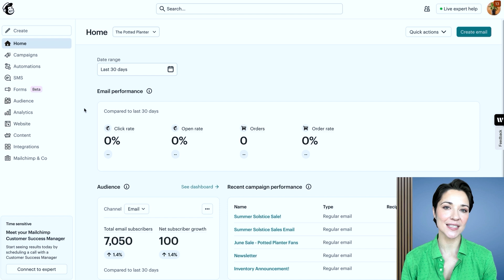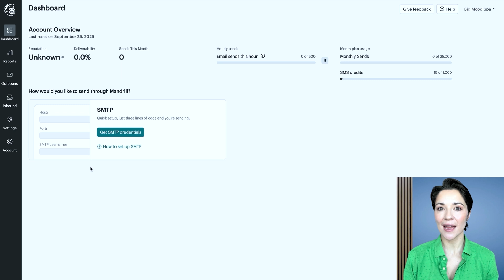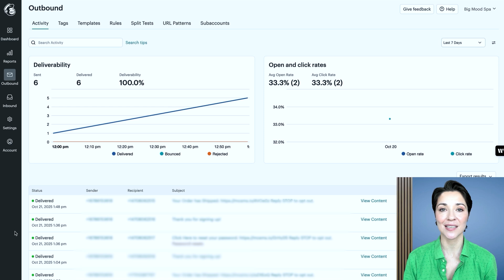Send Transactional SMS Messages with Mailchimp: How to Get Started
Learn how to set up Transactional SMS in Mailchimp. Discover the difference between transactional and marketing SMS, and how to send automated updates to customers. This video will teach you how to set up your Mailchimp Transactional account and send your first SMS message.

Key Moments:
0:00 Intro
0:31 Mailchimp Transactional SMS eligibility and requirements
0:56 What's the difference between transactional SMS and marketing SMS?
1:33 Where to find Mailchimp Transactional in your account
2:01 Use this API endpoint
2:14 How to see your sent messages

Playlists to continue growing
► Dive into our free webinars and learn from a wide range of experts: